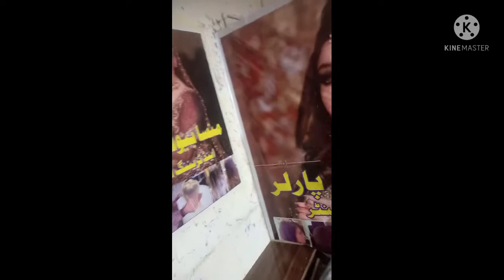My friend beauty parlour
meri best friend ko beauty parlour#hum dono ny aik he area me palour open kia#bas Street alag alag he#☺️